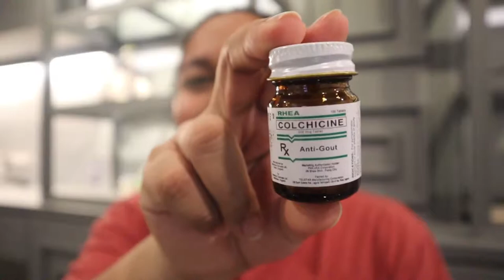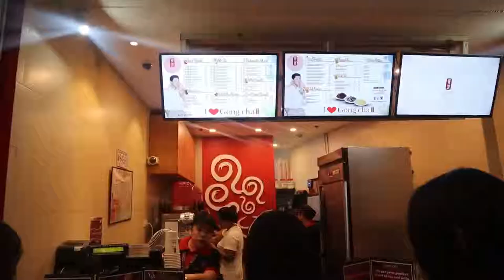I RAIDED MY FRIEND'S MAKEUP BAG | VLOGADAGZ #24 | ThinkMorenaVlogs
This video was recorded last April 11, 2019

Makeup Used
*Brows - Miniso Brow Pencil
*Eyes - EverBilena Pro Total Effect
*Eyeliner - NYC Liquid Eyeliner
*Primer - Evian Mineral Mist
*Face - Pond's Magic BB Powder
*Lashes - Unbranded Mink Lashes in #9
*Lips - Maybelline Baby Lips in Cherry Kiss

Camera - Canon M50 + 15-45mm Kit Lens
Microphone - Boya - MM1 Mic
Video Editor - FiImora